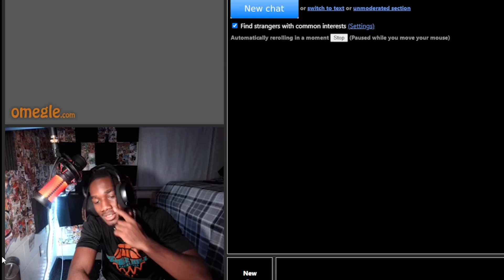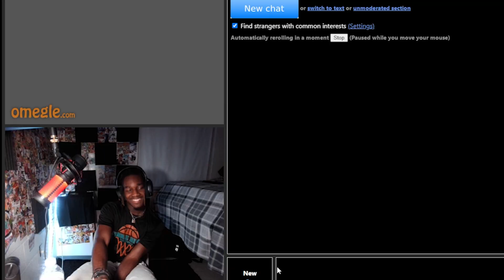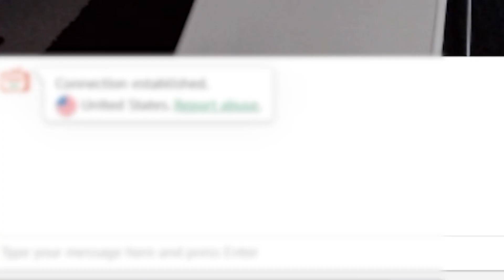OMGELE BUT IT GETS RACIST!!